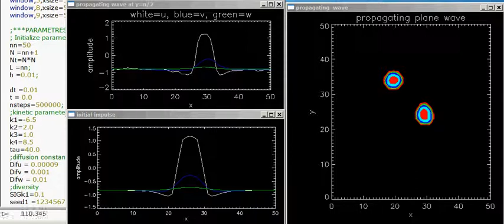Three-component excitable media k1 6 5sigma0 10 bis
3Comps model
nn=50
N =nn+1         ; number of grid points in the x-axis
grid=N*N
h =0.01;         ; Grid size
dt =0.01         ; Enter time step
;kinetic parameters
k1=-6.5
k2=2.0
k3=1.0
k4=8.5
tau=40.0
;diffusion constants
Difu = 0.00009
Difv = 0.001
Difw = 0.01
;diversity
SIGk1=0.10